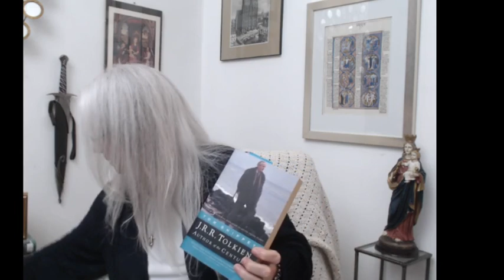The Forge of Tolkien 5 Stories for Children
Critics from Edmund Wilson (The Nation, 1956) to Andrew Rissik (The Guardian, 2000) and Richard Eyre (The Guardian, 2004) have described _The Lord of the Rings_ as “essentially a children’s book,” a monument to kitsch and Tolkien’s inability to face the real issues that concern adults in the modern world. In this episode, Professor Rachel Fulton Brown contrasts the critics’ insistence that Tolkien was writing for children—or childlike readers—with Tolkien’s own insistence that he was writing for adults, not children at all. What was at stake for Tolkien in writing fairy stories “for children”—and did it have any effect on his “heartfelt loathing” for Disney? —Aired August 26, 2020